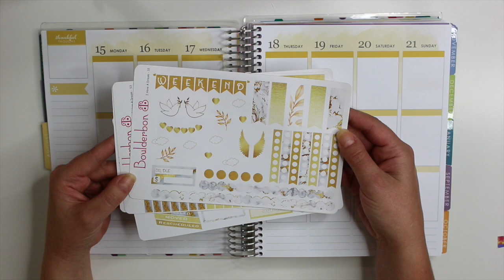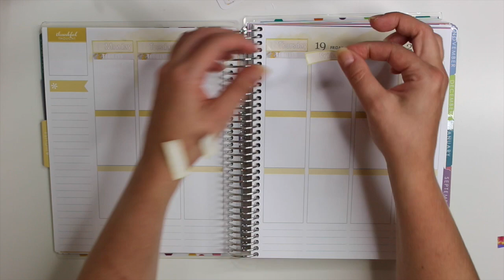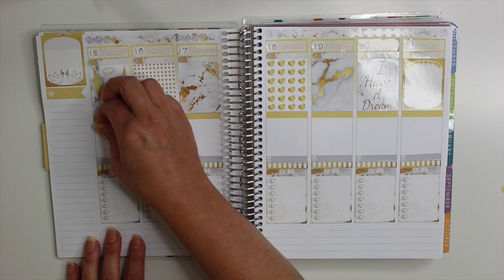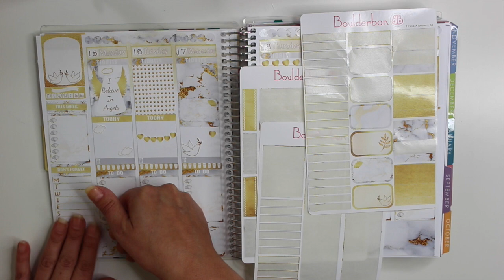I Have A Dream | Tribute for my Mom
This Plan With Me is a tribute to my Mom who passed away on August 15th, 2016. I miss you now, and will miss you forever.  Thank you to everyone who made suggestions on what to do with my blank planner pages. I decided to make a set in honor of her.

This was her favorite song by Abba. The end picture is her going to the Broadway Musical: Mamma Mia!

This is a Music is a remix of the song,  I Have A Dream (I Believe In Angels)' by ABBA

ABBA
Lyrics:
I have a dream... a song to sing, to help me cope with anything
I believe in angels... something good in everything I see

● My Last Few Videos ●
 ❀ Plan As I Go | Erin Condren Vertical | 3